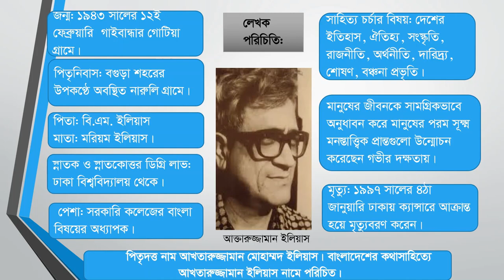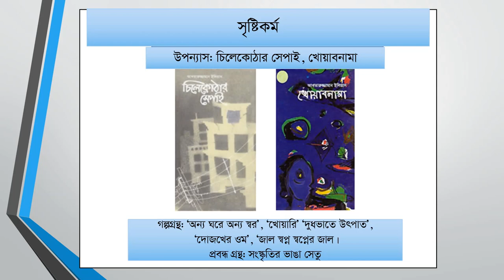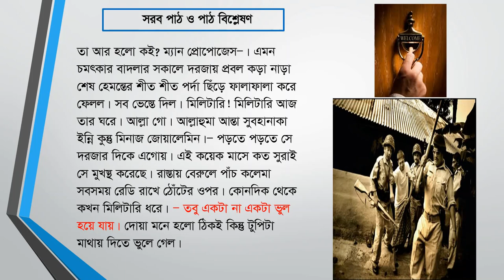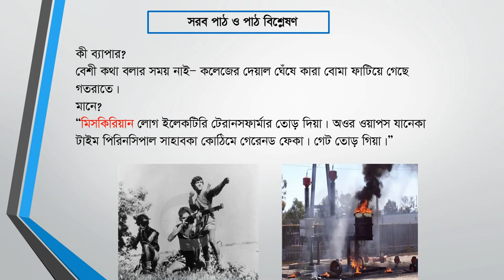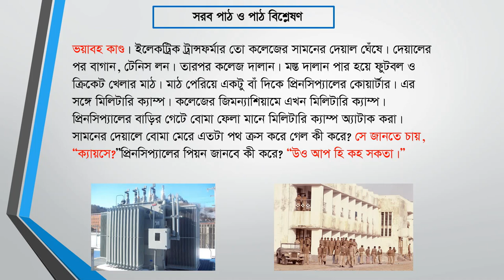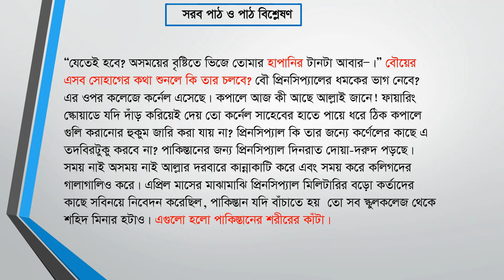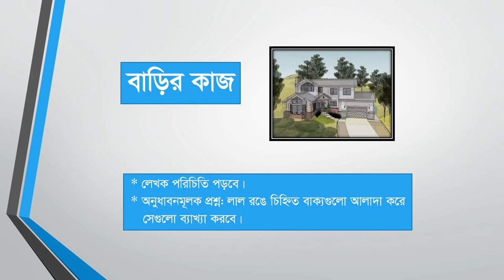রেইনকোট | Raincoat HSC | Raincoat Golpo | HSC Bangla 1st Paper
রেইনকোট | Raincoat HSC | Raincoat Golpo | HSC Bangla 1st Paper | HSC Bangla | HSC

সাহিত্যপাঠ- গল্প: রেইনকোট